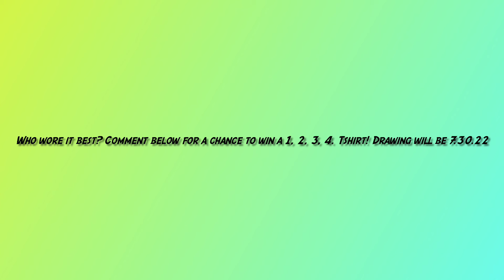Who wore it best? 1st ?, 2nd ?, 1, 2, 3, or 4?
Yep, #2 gently bullied them into wearing matching shirts. Had a little photo shoot too. Who wore it best?